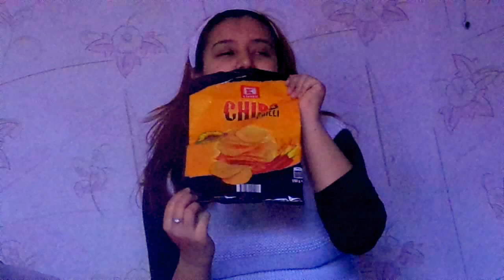Biten Abur Cuburlar 2